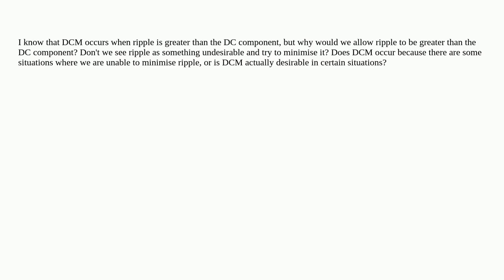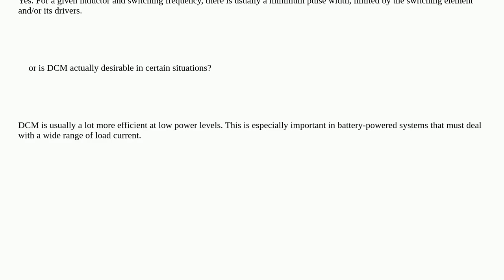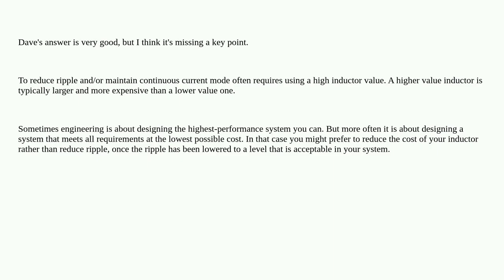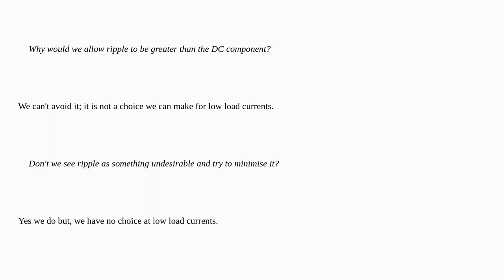Electronics: Why do we allow discontinuous conduction mode (DCM)?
Why do we allow discontinuous conduction mode (DCM)?

A special thanks goes out to the community

  power-electronics converter dcm-ccm